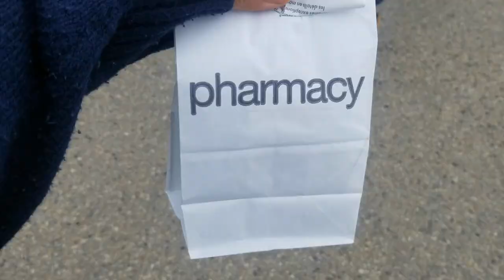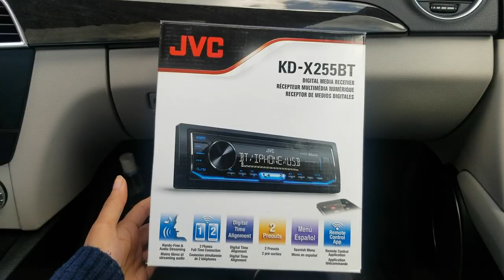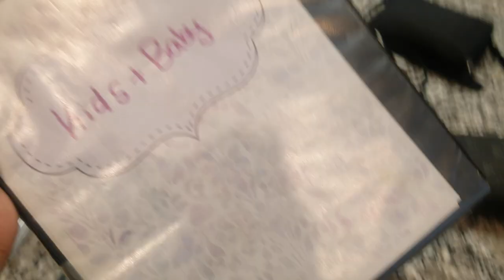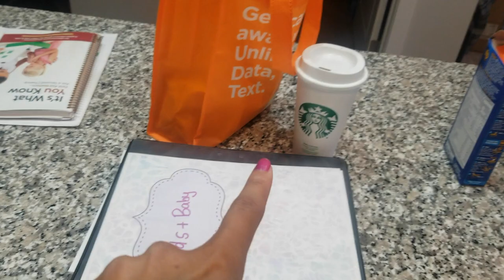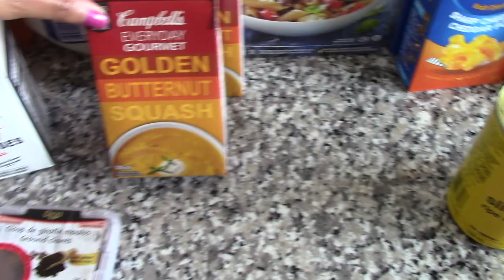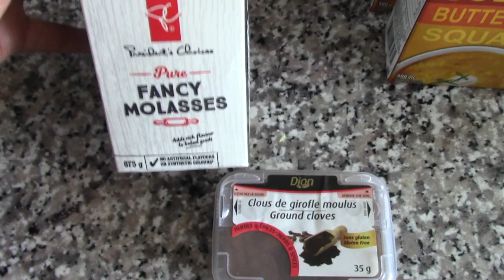Grocery haul, Back to Work, Fixing my Car Myself?!?!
Hey friends!  Here's another week of adventure in my life :D